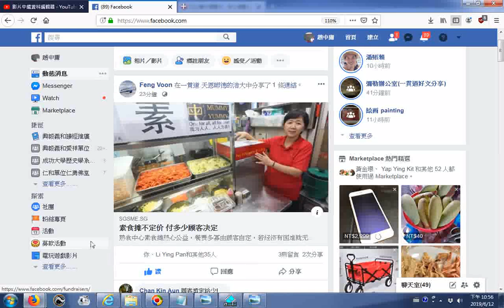20190606熟食中心素食摊热心公益，餐费多寡由顾客自定，若经济有困难就无需给钱